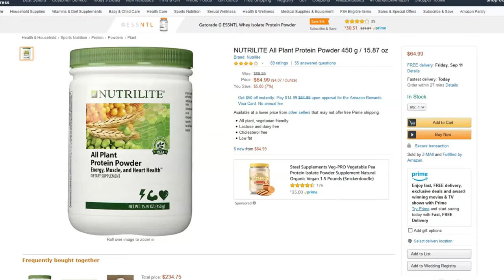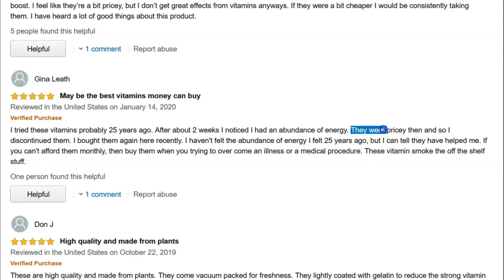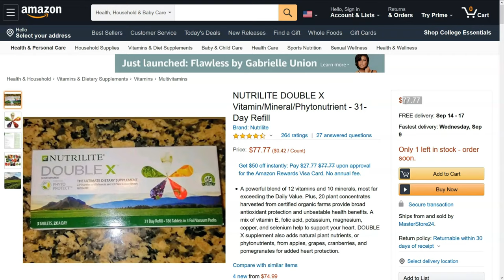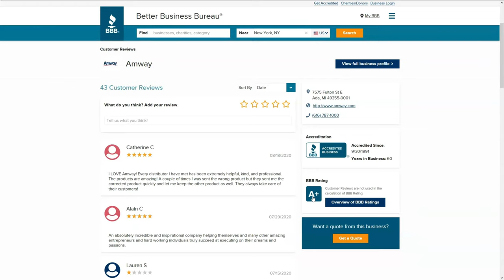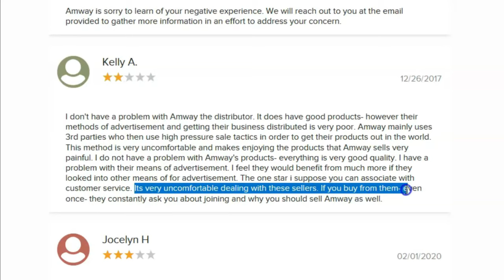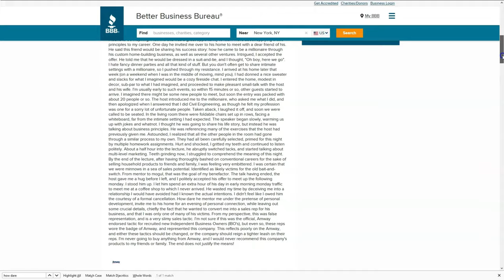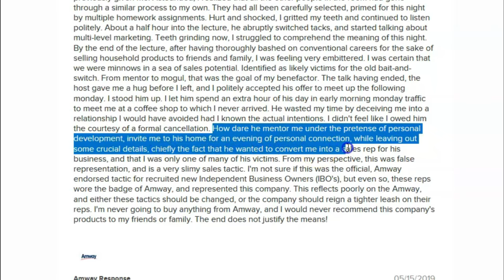Amway Scam Review - Does it Work and Should You Join?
✅💰 BEST WAY to Make Money Online as a Beginner!

nutriLITE All Plant Protein Powder Review
nutriLITE Double X Vitamin Review
Artistry Youth Xtend Skincare system Review

❓ About this Video: Amway is not a scam or a pyramid scheme, but at the same time, there are Amway Business Owners (ABO) who abuse the business opportunity by using deceptive marketing tactics to lure people into a recruitment scheme.

In this video, we will be discussing several stuff:

1. Are the Amway Products any good?
2. Is Amway a scam or a pyramid scheme?
3. Why do people think Amway is a scam?
4. Should you join Amway as an ABO?
5. How to know if your Amway team is good or bad?
6. An alternative business if Amway is not suitable.

So stick with me to the end of the video and I am pretty sure you will have the answers to all the questions above.

Hi! I'm Jack from Singapore, and I started my journey to find passive income when I was 24 years old. Back then, I was working as a Share Registration Officer and pursuing a degree in Economics and Finance. I was earning peanuts and I quickly realised that what I was pursuing is not what I wanted to do with my life. So, I set out to find ways to make money online, the road wasn’t easy, and I am glad I came out alive. In August 2017, I quit my full-time job and made a six-figure income from home. While pursuing for success, I use this YouTube channel to share what I learn along the way and hopefully make some friends here. Let's join hands and make passive income together!